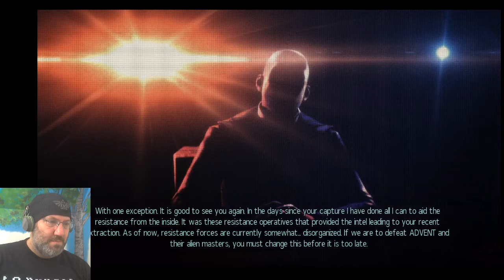Sunday Morning Coffee: X Com 2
Sorry about the late upload on this. I ended up playing XCom 2 all day long and forgot to upload the video.
This game is so great. My son and I were talking about how we wish there was more XCom and we did not have this one. We bought it and are having a great time working through the story.